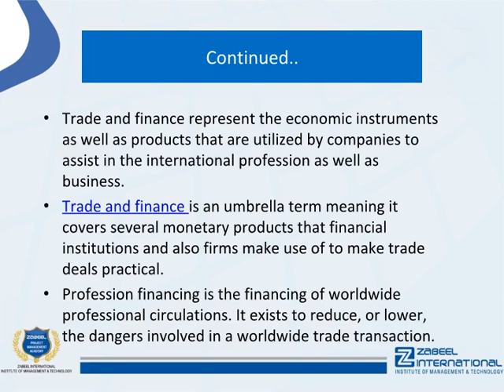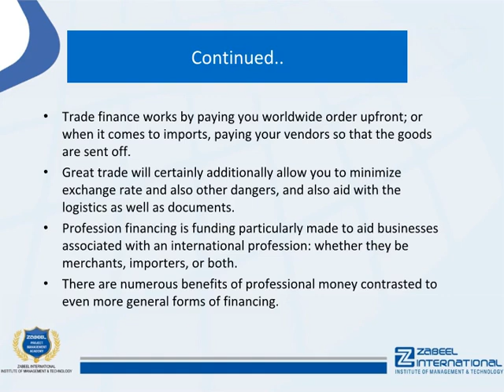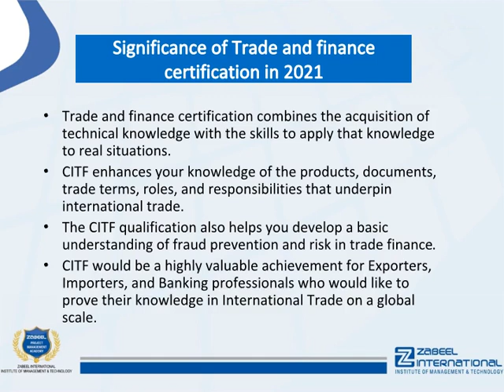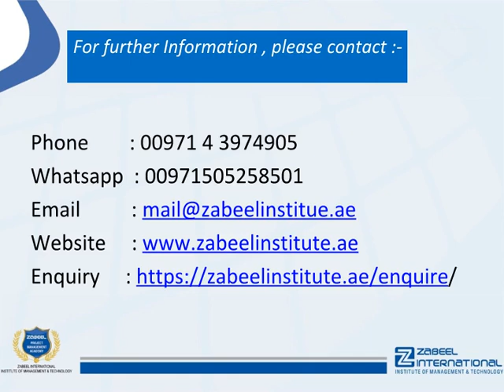Trade and finance - What does trade finance mean?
Trade and finance represent the economic instruments as well as products that are utilized by companies to assist in the international profession as well as business.

:::::::::::::Scope of Trade and finance:::::::::

Trade and finance is an umbrella term meaning it covers several monetary products that financial institutions and also firms make use of to make trade deals practical. Profession financing is the financing of worldwide professional circulations. It exists to reduce, or lower, the dangers involved in a worldwide trade transaction.

Trade finance works by paying you worldwide order upfront; or when it comes to imports, paying your vendors so that the goods are sent off. Great trade will certainly additionally allow you to minimize exchange rate and also other dangers, and also aid with the logistics as well as documents.

Profession financing is funding particularly made to aid businesses associated with an international profession: whether they be merchants, importers, or both. There are numerous benefits of professional money contrasted to even more general forms of financing.

The term trade finance typically refers to export financing as well as import finance. Organizations that trade overseas, or want to start importing or exporting, can organize an account for both of these with TIM, as well as use them as they please in a solitary, flexible as well as extensive trade package.

Trade Financing is typically a large sufficient vertical in its very own right to supply good career growth prospects. It is entirely possible to move in and out of different business financial roles, but if you actually are an expert in your area, you would certainly be much better served by sticking to what you recognize.

Trade financing is the monetary help given in the field of worldwide profession as well as business through the use of different financial items. A myriad of monetary products falls under the ambit of international trade, each of which is developed to alleviate the conduct of service amongst importers and also exporters around the world.

:::::::::Training Facility in UAE: Dubai,  Abu Dhabi, Sharjah.:::::::::::::

If you are looking for Trade and finance in Dubai, Abudhabi, and Sharjah in UAE, you are reading the right article. Zabeel Institute has designed the best Trade and finance exam preparation course.

This Certification Training offered by Zabeel Institute stands out from other training in the market.

This exam result and pass percentage in Zabeel Institute is very high, which is increasing day by day under the constant support and guidance from the instructor. Zabeel Institute is well known for delivering several successful batches for Trade and finance every year. Zabeel ensures to help all students with all sorts of assistance for their brilliant performance in the exam.

1. More than 32 Years of Experience in training Professional Executives
2. Achiever of many QUALITY AWARDS for training from 1988 till date
3. Qualified & Certified Trainers
4. Sophisticated lab with high-end machines and licensed software
5. Certificates attested by the Ministry of Education, UAE
6. Vast resource materials for reference and course materials
7. Free online support for further assistance
8. Free follow up orientation seminars & workshops
9. Integrated Training & Career Development Plan

::::::::::Recommendation::::::::::::::::

Zabeel Institute helps you to get Trade and finance certification eligibility based on your education and experience and will further guide you to the certification.

Zabeel offers this Certification in Dubai and Sharjah in UAE

To know more about Trade and finance visit